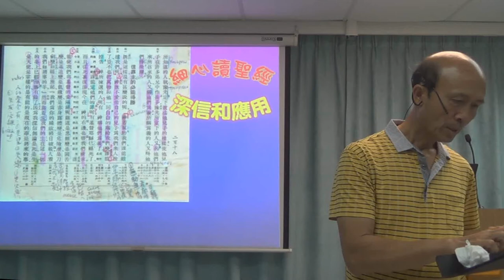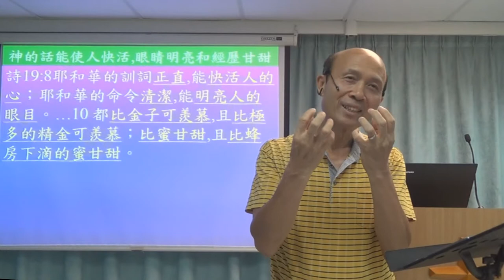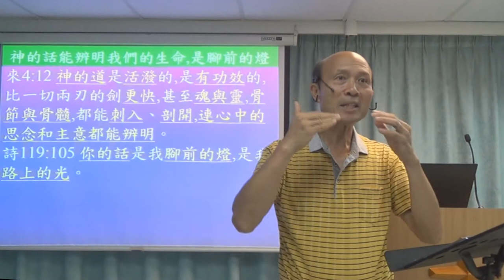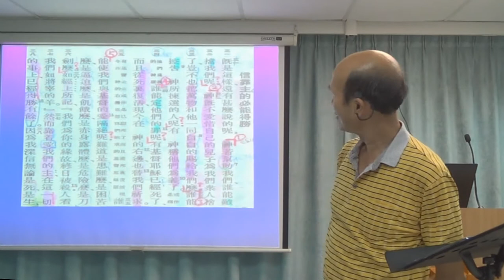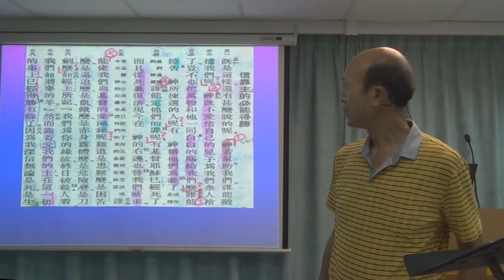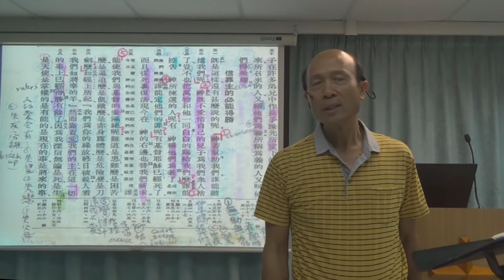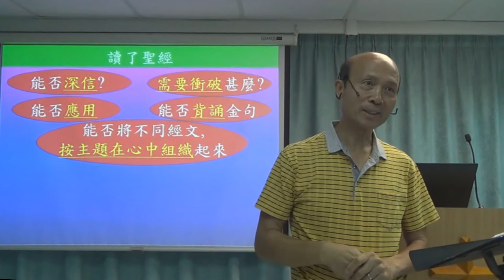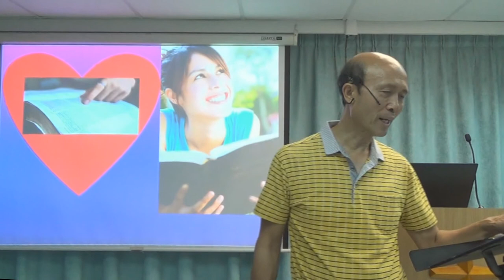細心讀聖經並深信和應用 -葉牧師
1．星期日：3:15崇拜；2:30服事禱告；崇拜後有小組及侍奉訓練課程。
2．星期一：4時服事禱告，7時侍奉訓練課程。